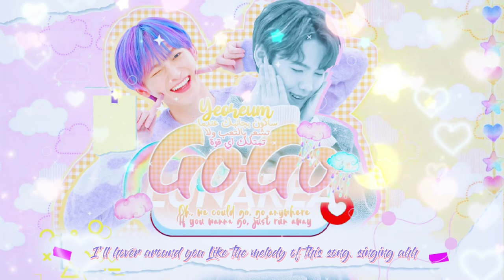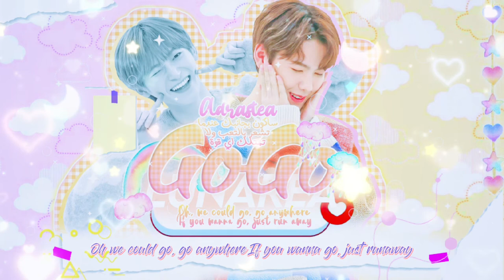GO GO ' COVER - BY LUNAREA ..Arabic girls sing Korean بنات عربية تغني كوري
𝙇𝙐𝙉𝘼𝙍𝙀𝘼🌙..
It never leaves. It’s always there...

SONG NAME - GO GO
ARTIST - CRAVITY

WHO IS SINGING?-
▪︎ADRASTEA ' ARTEA
▪︎YEOREUM ' YM

MIXING - ADRASTEA
DESIGN - YEOREUM
VIDEO - YEOREUM

𝙇𝙐𝙉𝘼𝙍𝙀𝘼🌙..